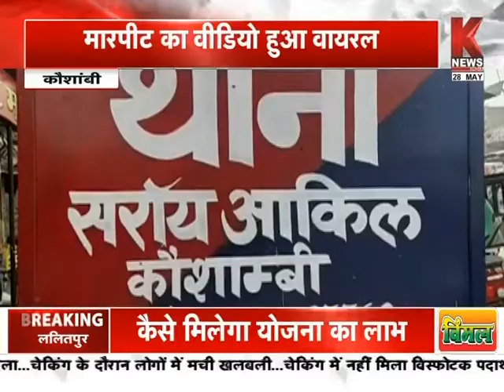Kaushambi : मामूली विवाद में दो पक्षों में जमकर लात-घूसे चले || K News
यूपी के कौशांबी में मामूली विवाद में दो पक्षों के बीच जमकर लात-घूसे चले...महिलाएं, पुरुष युवतियां एवं युवकों ने एक दूसरे के साथ जमकर मारपीट की. उनकी मारपीट देखकर कोई भी ग्रामीण उनके बीच जाकर समझाने की हिम्मत नहीं जुटा पा रहा था...मारपीट का किसी ने वीडियो बनाकर सोशल मीडिया पर वायरल किया तो हड़कंप मच गया...